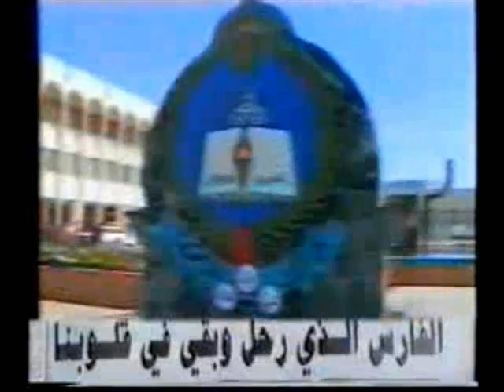Girl Syria - Basil Al Assad البنت السورية - الفارس باسل الأسد 3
فارس سوريا الذهبي ..باسل حافظ الأسد (15 نوفمبر 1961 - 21 يناير 1994)، الابن البكر للرئيس السوري حافظ الأسد. كان مهندساً مدنياً ومظلياً وفارساً رياضياًً. وكانت أول دوراته في الكلية العسكرية وقيادة الأركان والقفز بالمظلة، حيث تسلم بعد فترة وجيزة مهمة قيادة الحرس الجمهوري. وعرف عنه محبته للمعلوماتية، وهو أول من أدخل تطبيقات المعلوماتية إلى سوريا. توفي وهو في بداية الثلاثينات من عمره في حادث سيارة قرب مطار دمشق الدولي في 21 كانون الثاني / يناير من العام 1994. و هناك العديد من المصادر و الدراسات الأمنية المحلية و الأجنبية التي تؤكد تورط الموساد في حادث السيارة التي أدى لوفاة الشهيد باسل الأسد و أن الأغتيال كان مدبراً بتعطيل نظام الفرملة في المركبة حيث أن السيارة من نوع ( مارسيدس ) التي كان التحكم بها كمبيوترياً قد فقد سائقها التحكم بها و الأسباب لا تزال حتى اليوم مجهولة . رحمه الله و اسكنه فسيح جناته . الدكتورة حنان نورا الحايك البنت السورية في اليوتوب